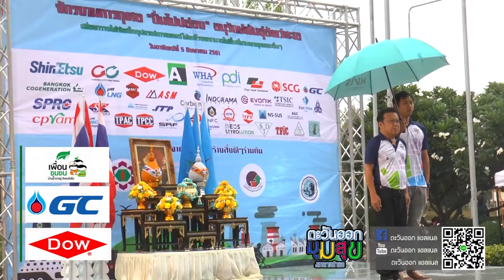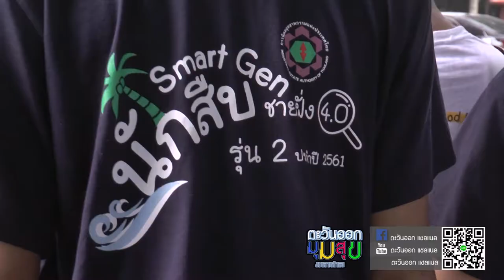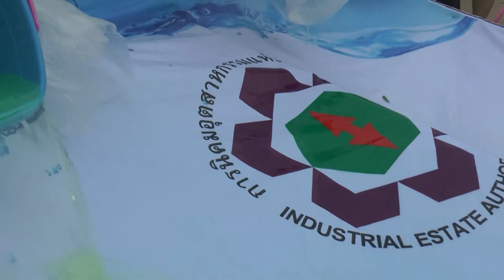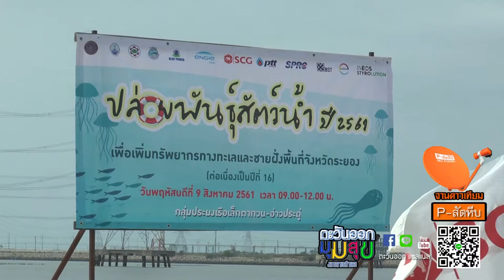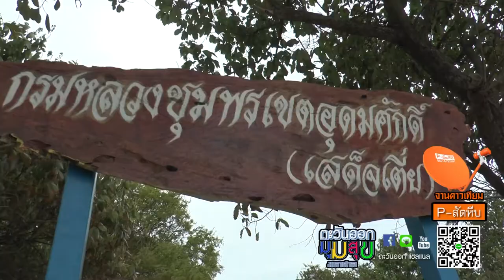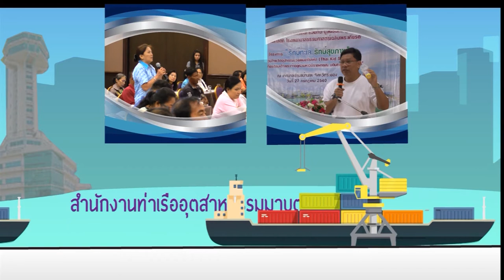ตะวันออก onair ช่อง 43 csat ข่าวท้องถิ่น เคเบิ้ลดาวเทียม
-ปั่นไปปล่อย
- ปลูกปะการัง ปล่อยปลาเกาะขาม
-ปล่อยปลา ตากวน ปีที่ 16